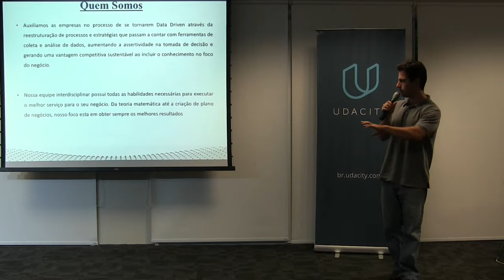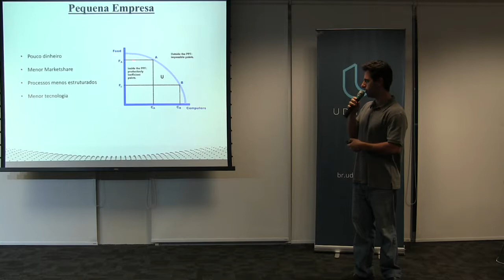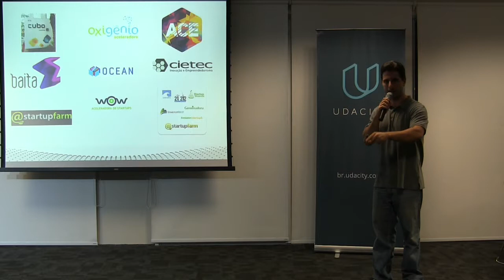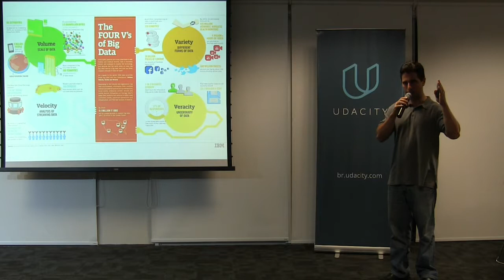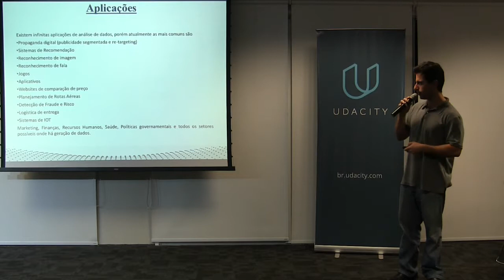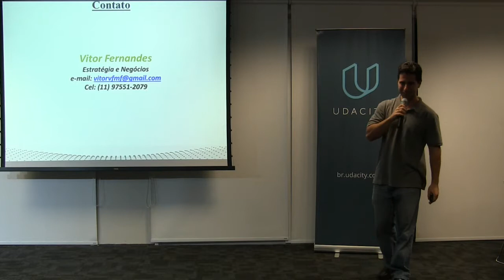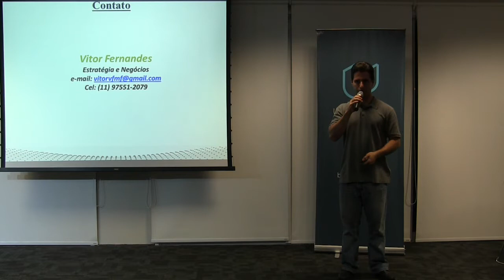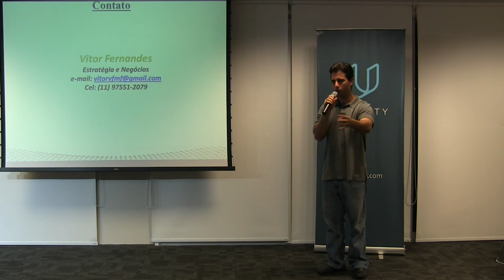Como o Data Science pode ajudar nos negócios por Vitor Fernandes - Pydata São Paulo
Apresentado no encontro do PyData São Paulo na Vivareal em 13/02/2017.